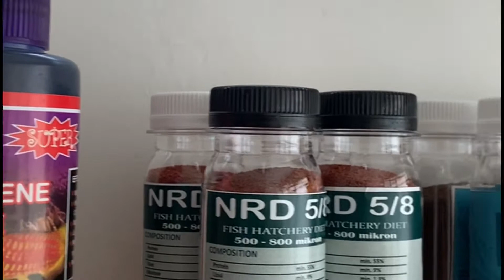Macam ikan cupang 2021